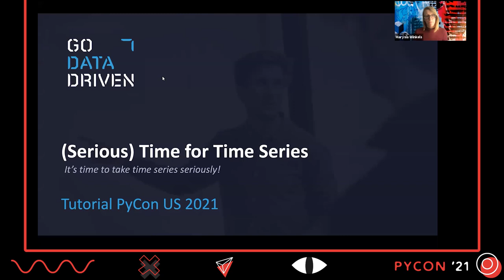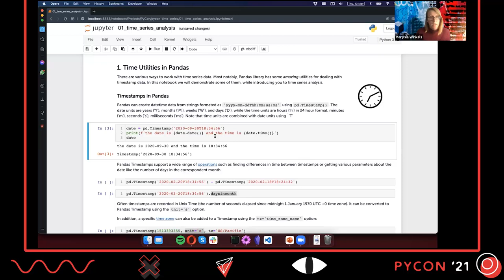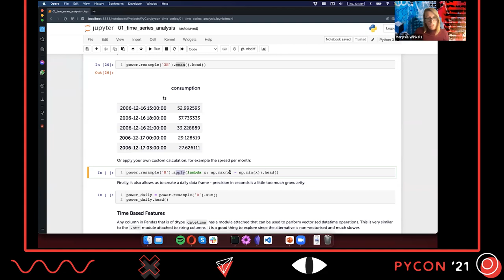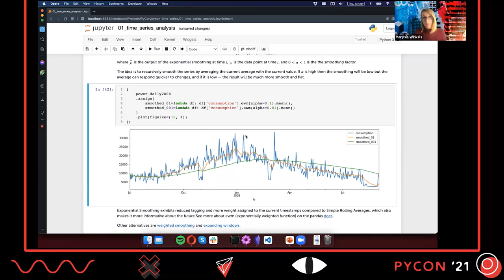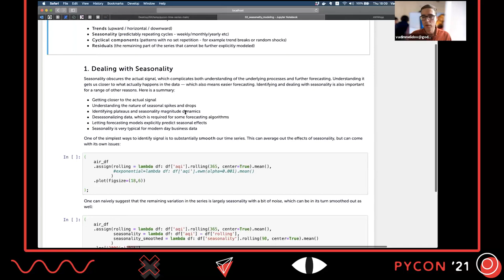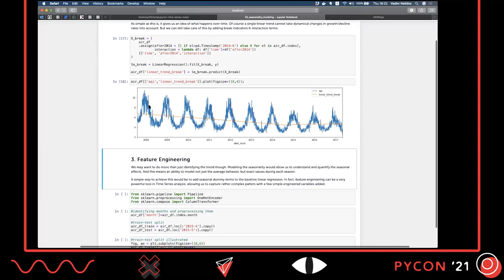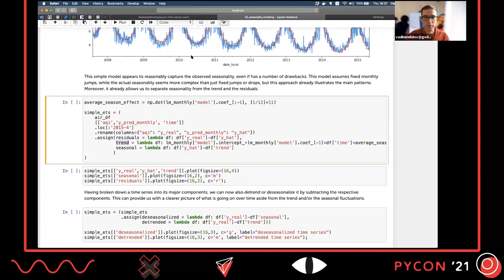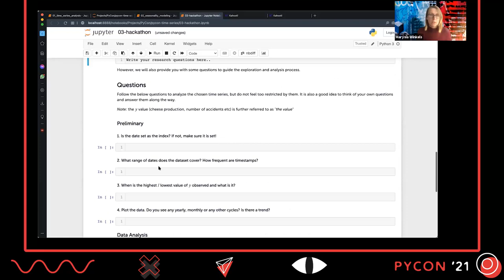TUTORIAL / Marysia Winkels / (Serious) Time for Time Series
Time to take Time Series seriously!

From inventory to website visitors, resource planning to financial data, time-series data is all around us. Knowing what comes next is key to success in this dynamically changing world. And for that we need reliable forecasting models. While complex & deep models may be good at forecasting, they typically give us little insight about the underlying patterns in our data.

In this tutorial, we'll cover relatively simple yet powerful approaches for time series analysis and seasonality modeling with Pandas.

At the end of this session, you will be familiar with the fundamentals of time series analysis, how to decompose time series into trend, seasonality and error component, and how to use our insights to create simple but powerful models for forecasting.